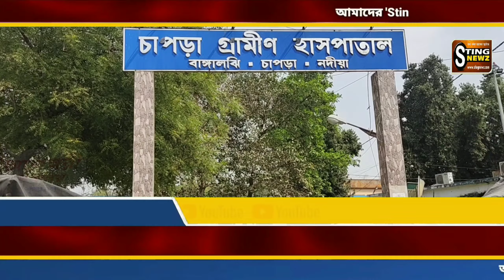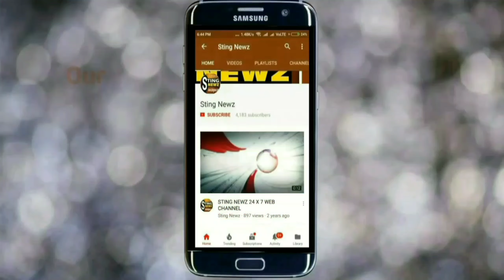চাপড়ার বৃন্দাবন ফেরত ব্যক্তির দেহে কি করোনা ভাইরাস মিলেছে? কি বলছেন ব্লক স্বাস্থ্য আধিকারিক, দেখুন